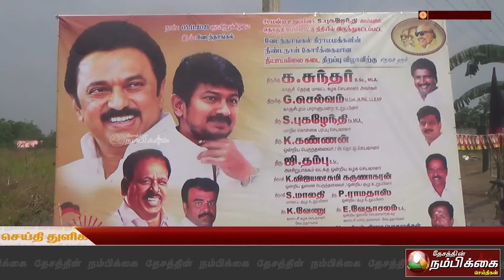வேடந்தாங்கல் புதிய நியாயவிலைக் கடை கட்டிடம் திறப்பு